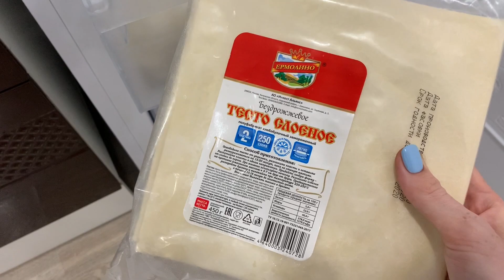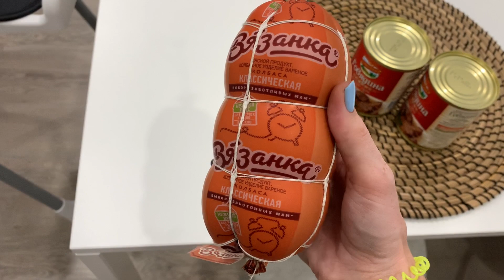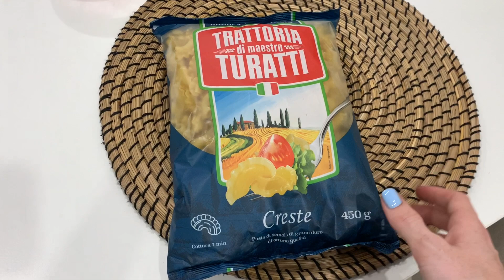ПОКУПКА ПРОДУКТОВ ● ЕРМОЛИНО ● ПОДКЛЮЧИЛИ МОНЕТИЗАЦИЮ🍾🥳● СОБРАЛИ МАСЛЯТ ● МАКАРОНЫ С ТУШЕНКОЙ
Я рада видеть тебя на моем канале!❤️